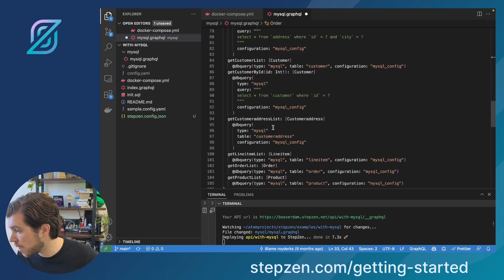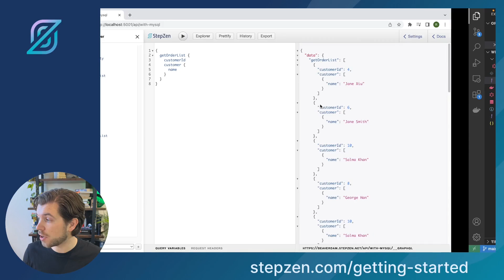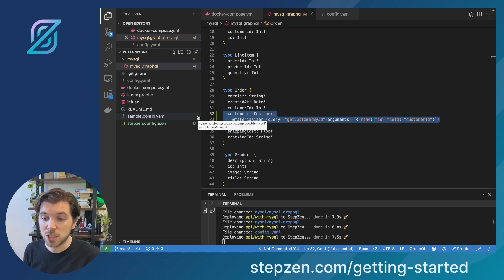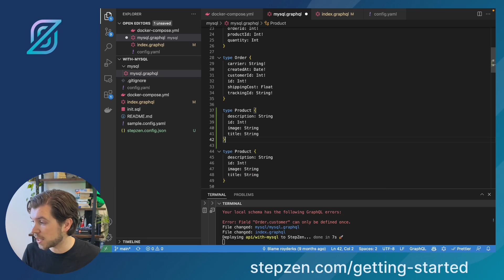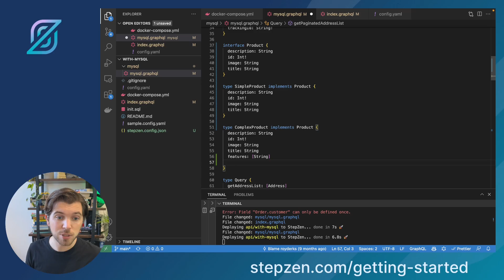Extending types For Data Modelling in GraphQL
Learn about data modelling in GraphQL using Extend and Interfaces.

In this video @gethackteam will explain how to model your data in GraphQL. GraphQL is very good at helping you compose your data from different data sources, for example, by using federation. Type extensions can be very helpful when you're using GraphQL as a data layer or gateway for all your data. GraphQL type extensions allow you to add or replace fields on types that already exist in your schema. This way, you can better organise your data from different sources.

Want to get started with StepZen? You can send up to 300,000 requests to your data sources using GraphQL for free! to start building today.